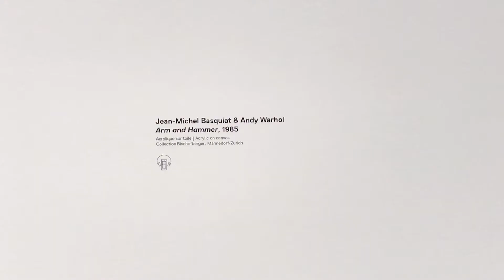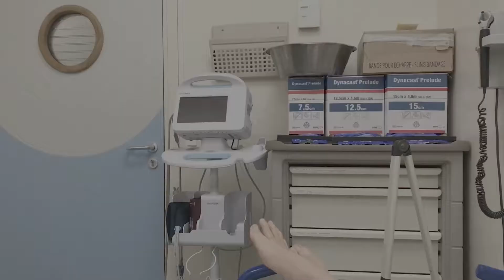WENT TO PARIS TO GET A KIDNEY INFECTION; Paris Travel Vlog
This is a latepost, but last November I returned to Paris for the first time since leaving (from being an au pair for a year) to go back to the US. I spent a week with my boyfriend, and we visited some of our favorite spots together. At the end of the trip we went to Milan, where I spent the entire trip in bed suffering from a kidney infection. Thanks for following along on this unfortunate journey!